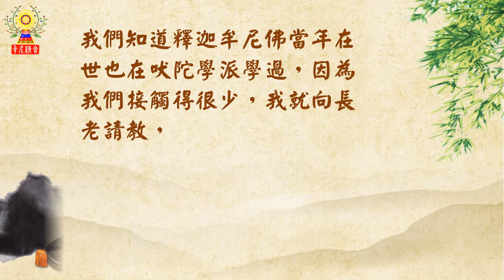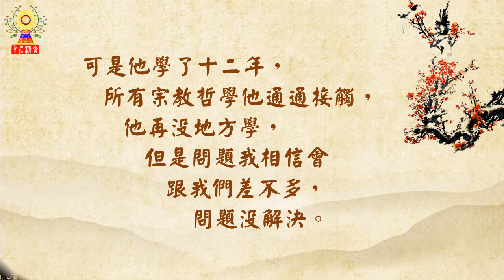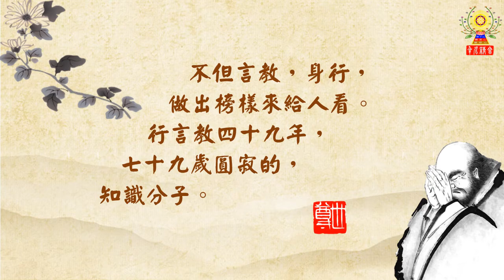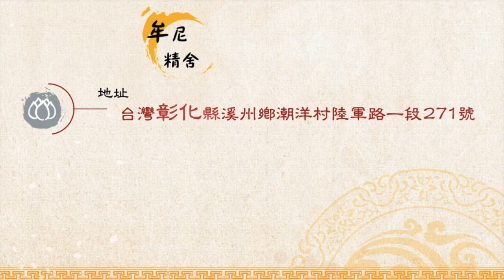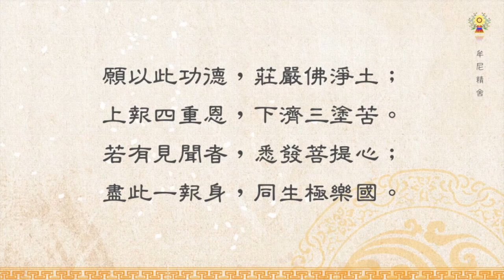淨空法師法語精華─煩惱障涅槃，所知障菩提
障有兩種，一種是煩惱障，一種是所知障。煩惱障涅槃，所知障菩提，這兩種障斷掉那就成佛。所以我們看佛菩薩給我們做的榜樣，釋迦牟尼佛示現的，就是我們今天講的知識分子，聰明、好學！他給我們做這種表演。釋迦牟尼佛到恒河邊上找一棵大樹底下入定，把十二年所學通通放下。十二年所學叫所知障，所知障一放下開悟了，大徹大悟，明心見性。我們要如何學放下煩惱及所知障呢？

請繼續觀看「淨空法師法語精華─煩惱障涅槃，所知障菩提」影片。